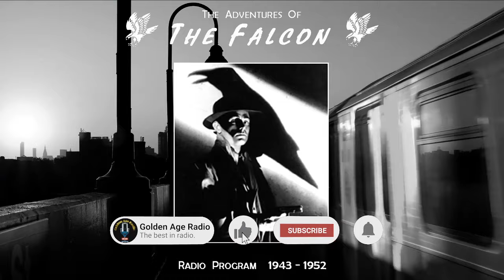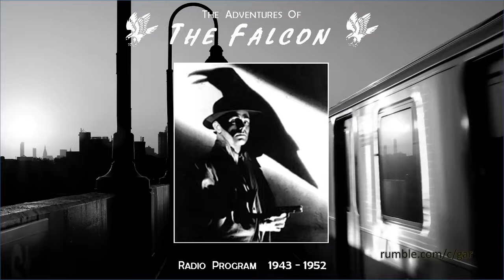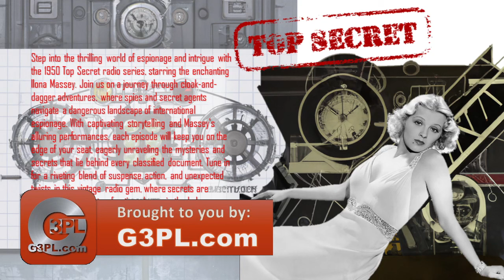Golden Age Radio Treasures: A Journey into Timeless Audio Dramas - Espionage and Noir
Immerse yourself in the captivating world of Golden Age Radio with our handpicked lineup of timeless episodes. Experience the magic of vintage audio dramas, where imagination knows no bounds and storytelling comes to life. From thrilling mysteries to heartwarming tales, each episode is a window into the bygone era of radio entertainment. Tune in and relish the nostalgia as we transport you to a time when radio was the gateway to adventure, laughter, and unforgettable moments.

Enjoying the timeless classics on our Golden Age Radio channel? If you're loving the nostalgic tunes and captivating stories, consider supporting our channel with a tip! Your generosity helps us continue bringing you the best of vintage radio entertainment. Simply click the link below to show your appreciation. Thank you for being a part of our community!

Source: Thankful to the Old Time Radio Researchers group for painstakingly preserving these treasures

00:00:00 - Start
00:00:45 - The Man Called X, 29.5 minutes
00:30:30 - Secret Agent K7, 15.0 minutes
00:45:45 - Dangerous Assignments, 29.5 minutes
01:15:30 - Richard Diamond Private Detective, 29.5 minutes
01:45:15 - Dick Tracy, 14.0 minutes
01:59:30 - The Avengers, 14.5 minutes
02:14:15 - The Whistler, 29.5 minutes
02:44:00 - The Shadow, 29.5 minutes
03:13:45 - The Falcon, 29.5 minutes
03:43:30 - Top Secret, 29.0 minutes